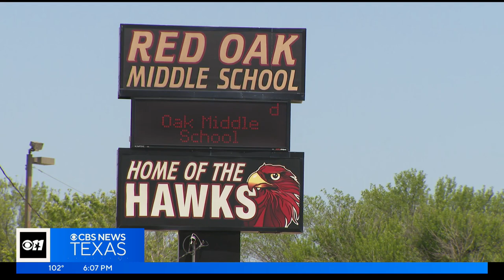North Texas teacher Gershon Caston facing aggravated sexual assault, child trafficking charges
Police arrested North Texas teacher Gershon Caston, 38, on charges of aggravated sexual assault and trafficking of a child. He was arrested overnight and is currently in the Dallas County jail.